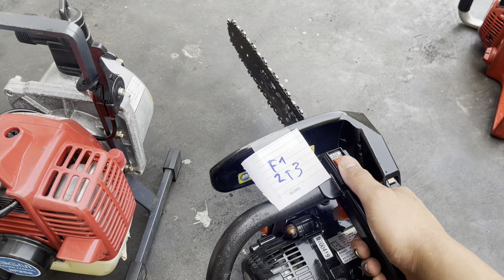13-11 lô cưa nhật bãi giá rẻ mã F (ECHO.RYOBI.MARU…) Lh 0392.973.923 bao ship